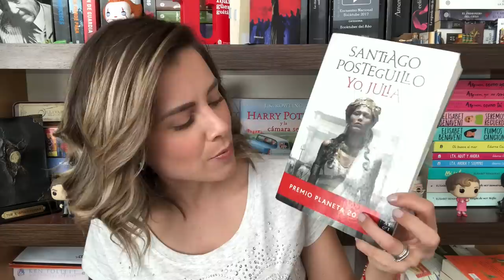YO, JULIA // RESEÑA // ELdV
Esta fue la primera Lectura Conjunta del año y déjenme decirles que seguramente será una de mis mejores lecturas del 2019.
Un libro espectacular sobre una mujer ¡espectacular! si les gusta la novela histórica, ¡tienen que leerlo!